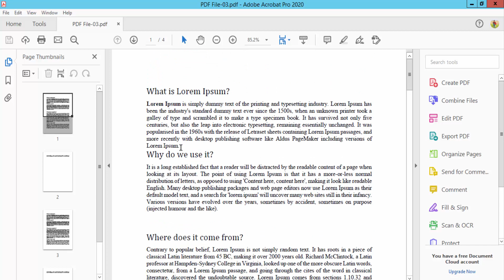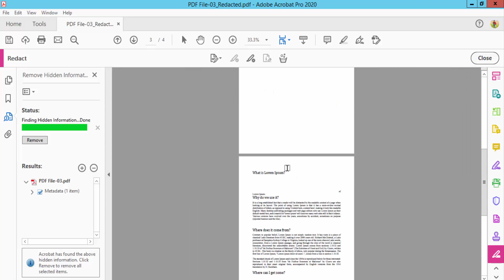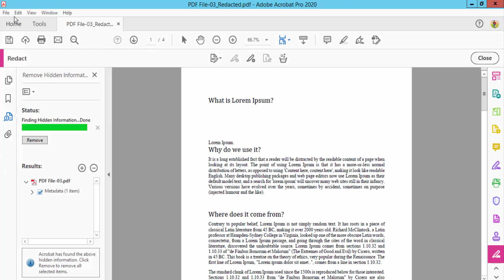How to White Out Text in PDF with Adobe Acrobat Pro 2020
Assalamu Walaikum,
How to White Out Text in PDF with Adobe Acrobat Pro 2020. Let's get started.